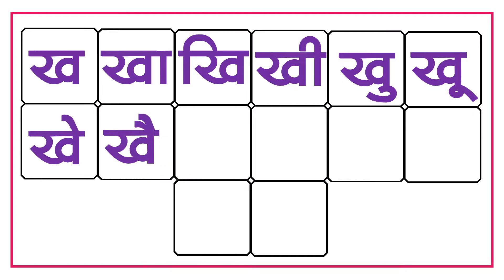Barakhadi | मराठी चौदाखडी | Hindi Barakhadi | बारहखड़ी | ख खा खि खी | ka kaa Ki Kee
ख_खा_खि_खी,
ख खा खि खी खु खू  खे खै खो खौ खं ख:
Kha Khaa Khi Khee Khu Khoo Khe Khai Kho Khau Khan Khah,
barakshari, barahkhadi padhai, barakhadi sekho, learning barakhadi, बारहखडी़ हिंदी में, @बाराखडी,